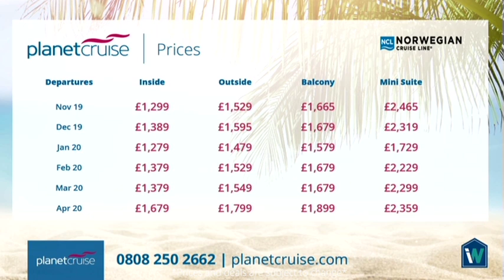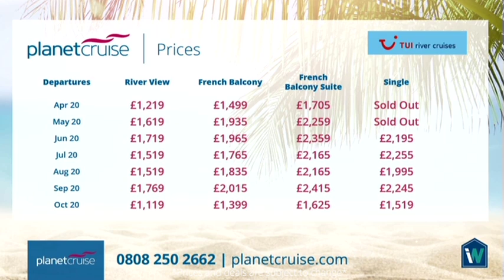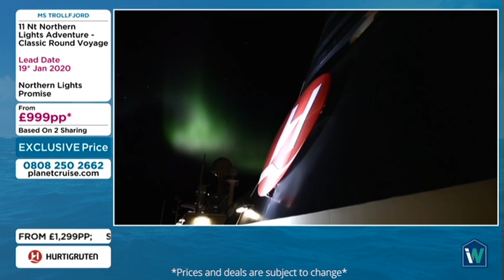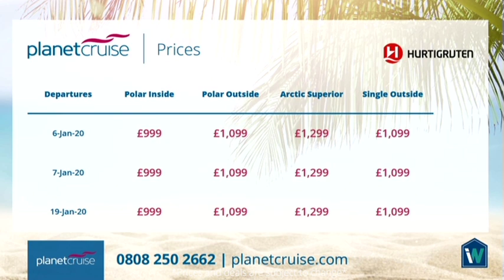Norwegian Encore, P&O Ventura, TUI Skyla and more!!! | TV Cruise Deals 05.11.19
Norwegian Encore, P&O Ventura, TUI Skyla, Royal Caribbean's Majesty of the Seas, Celestyal Crystal, and MS Trolfjord all feature on this week’s Planet Cruise TV Show. We have the best Cruise 2019 Offers! If you’d like to take a cruise holiday of a lifetime click the links below to see the deals!

Sky - 664
Virgin - 747
Freeview - 22
FreeSat – 812

Norwegian Cruise Line Norwegian Encore - Eastern Caribbean from Miami, 25 January 2020

Tui River Cruises Tui Skyla - East Danube Explorer, 26 October 2020

Hurtigruten MS Trollfjord - Northern Lights Adventure - Classic Round Voyage, 19 January 2020

Royal Caribbean Majesty of the Seas - Memphis, New Orleans & the Bahamas with Stays, 14 January 2020

Celestyal Cruises Celestyal Crystal - Three Continents from Athens, 2 December 2019

IE: 15138650